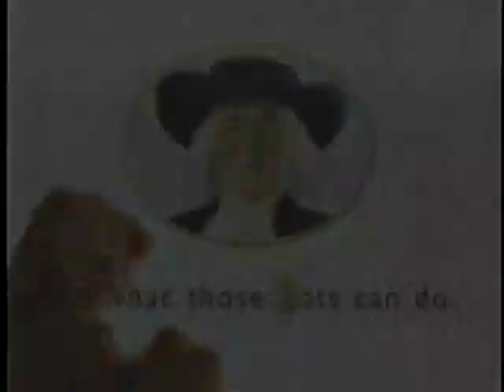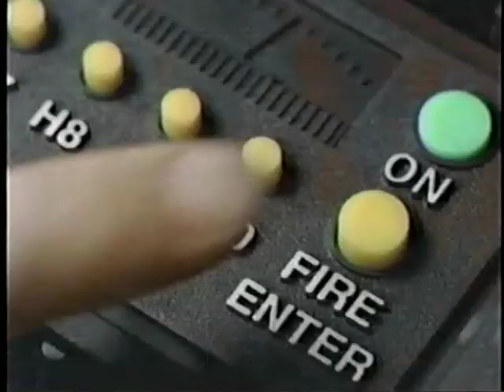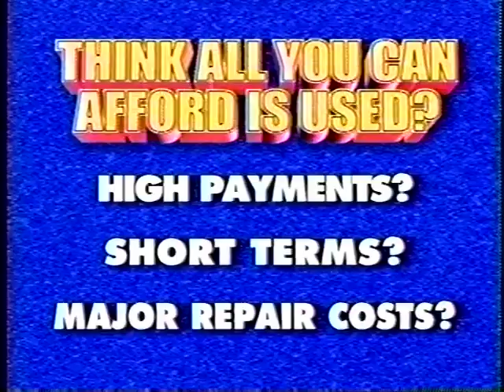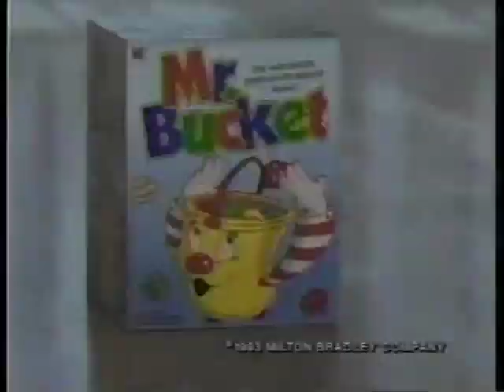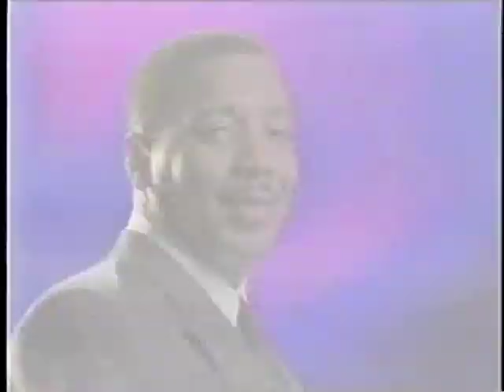90's Commercials Vol. 389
These commercials aired on The Family Channel on December 14th, 1996

1. The 25 Days Of Christmas Disney World Sweepstakes
2. Promo for "The 25 Days Of Christmas"
3. Quaker Cookie Blast Hot Instant Oatmeal
4. The Real Adventures Of Jonny Quest Action Figures
5. Promo for "The Angel Of Pennsylvania Avenue"
6. Don't Wake Daddy
7. Electronic Talking Battleship
8. Chef Boyardee Beef Ravioli
9. Dear Senior Friends PSA
10. North Park's Airport Hyundai/Kia
11. Promo for "The Beniker Gang" (Andrew McCarthy was an underrated actor who like many members of the "Brat Pack" just sort of faded into obscurity.  He's primarily a TV director and travel writer now)
12. Promo for "Christy"
13. Cabbage Patch Snacktime Kid (This toy was infamously recalled by Mattel just a few weeks later after several incidents of the doll chewing the hair and fingers of children that got caught in it's mouth
14. Shoppin' Fun Barbie and Kelly (AKA struggling single mom Barbie)
15. Hot Wheels Garage
16. Elefun The Elephant Game
17. Mr Bucket
18. Promo for "Willows In Winter"
19. Honey Frosted Wheaties (With Ken Griffey Jr.)
20. Sky Dancers Fairy Flyers
21. XRC Air Devil (Wow at the CG that opens this ad)
22. Mail Boxes Etc.
23. Paragon
24. Promo for "The 25 Days Of Christmas"
25. Star Wars Shadows Of The Empire Action Figures (Narrated by Mark Hamill.  For the uninitiated, "Shadows Of The Empire" was a multimedia cross-promotion involving comic books, action figures, a video game and a novel with a story set between the events of "The Empire Strikes Back" and "Return Of The Jedi".  It is no longer considered canon)
26. Construx
27. Barbie Movie Theater (I like that pieces of popcorn in the Barbie universe are the size of their heads)